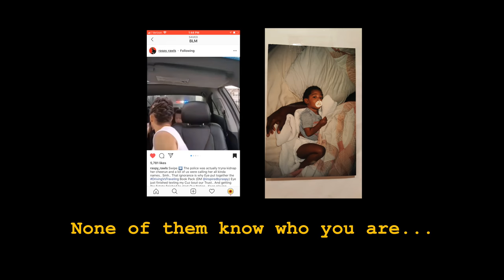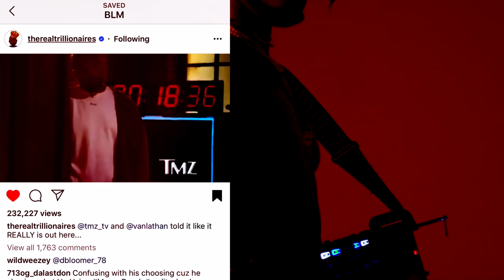This is Hamerikkkah - Official Video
Edit and Visual by @zoidham